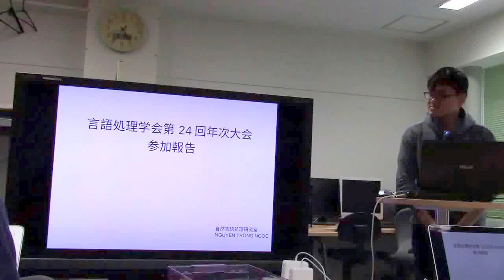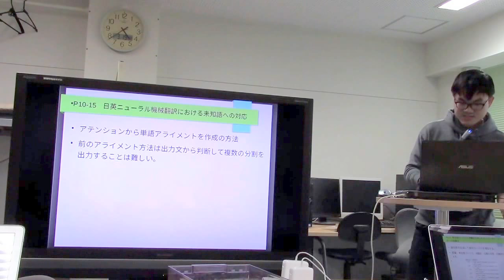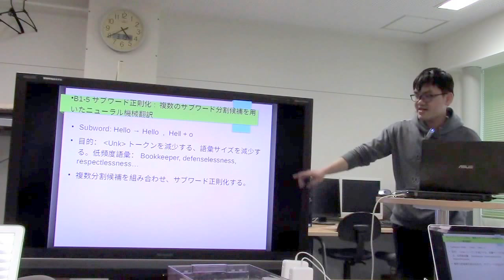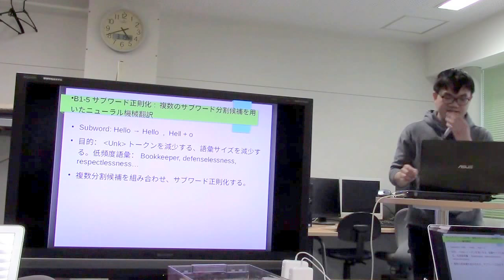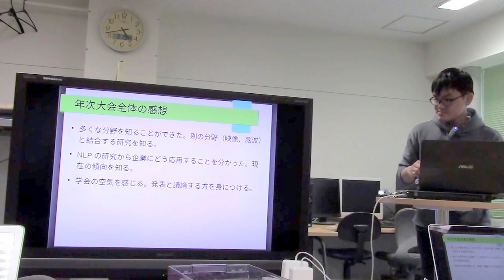NLP2018報告／Ngoc